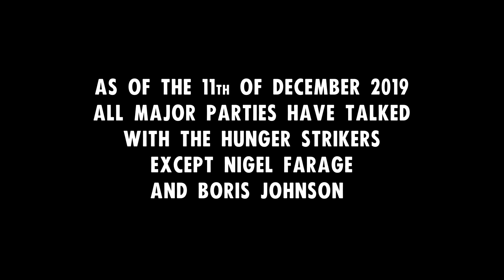XR Hunger Strikers occupy The Brexit Party HQ | Extinction Rebellion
Extinction Rebellion hunger strikers occupy The Brexit Party Headquarters in London (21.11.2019) to ask Nigel Farage for a meeting to discuss his support for the three demand bill.

Read a copy of the letter delivered to all UK party leaders

Humanity is at a crossroads with an unprecedented Climate and Ecological Emergency. Our country too is at a crossroads with a historic General Election. Here in the UK, we join in the Global Hunger Strike by demanding our political leaders act now on the crises we are facing. This is no ordinary General Election. This is the mother of all UK General Elections! This is the Climate Election!

With our hunger strike, we are calling for a change in business as usual, for any new Government to make the Climate & Ecological Emergency its highest and most fundamental responsibility . This is our opportunity to make clear to Parliament and Government that we will not stand by this flagrant dereliction of duty to the basic subsistence and survival needs of the people of this country.

Through our hunger strike we stand in humble solidarity as we learn to feel what the Global South has been facing for centuries. The risks that their communities families and children have been facing as a daily trauma are now becoming the risks to our communities families and children in Europe too.

Through our hunger strike we demand a “Politics of Humility” from our politicians, to demand our Parliament to show more humility towards its duties to its citizens rather than being entranced by power, influence and ideologies.